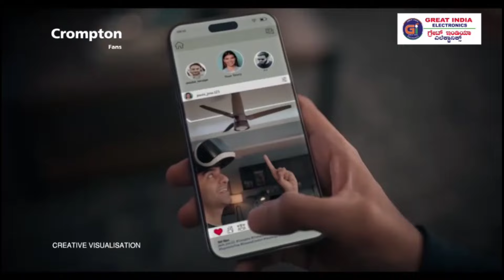ಬಿಲ್ಲಾಂಡ್ಲಹಳ್ಳಿ ಗ್ರಾಮದಲ್ಲಿ ಕುಡಿದ ಆಮಲಿನಲ್ಲಿ ಗಲಾಟೆ ಮಾರಕಾಯದಿಂಧ‌ ಕತ್ತಿಗೆ ಮಾರಣಾಂತಿಕ ಹಲ್ಲೆ ಆರೋಪಿ ಬಂಧನ